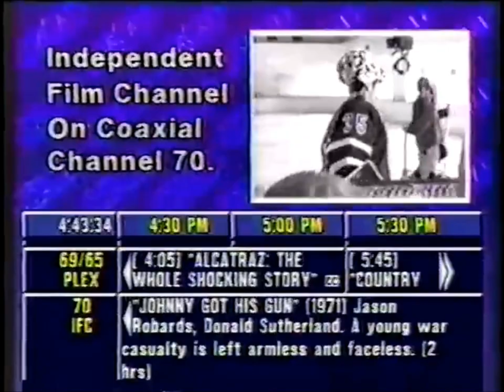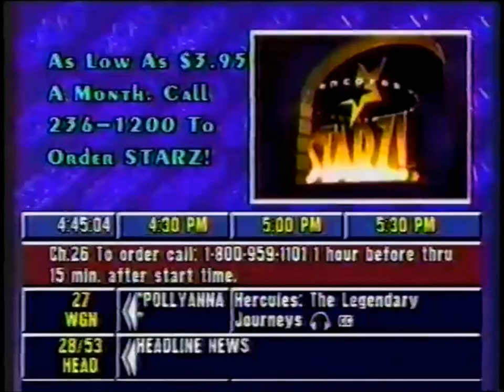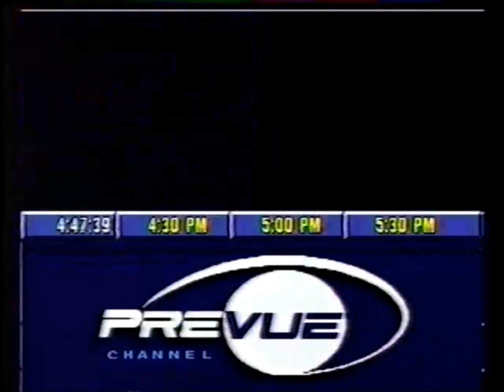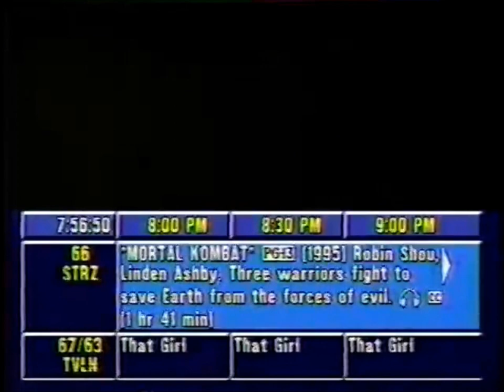Prevue Channel: August 10, 1996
From "Coaxial Cable" in Cincinnati.